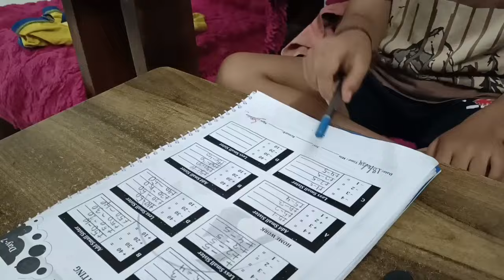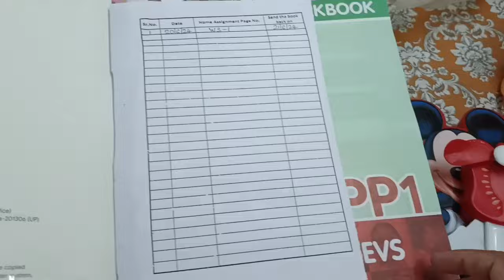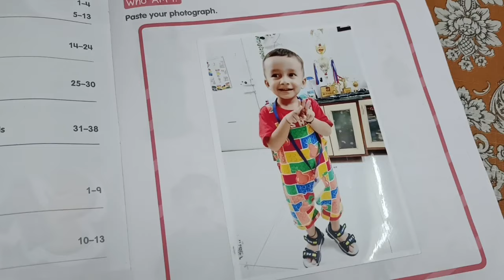दोनों बच्चों की School Activities|Monsoon में बच्चों का रखें ख्याल |Monsoon Party|Red Day in School🤩